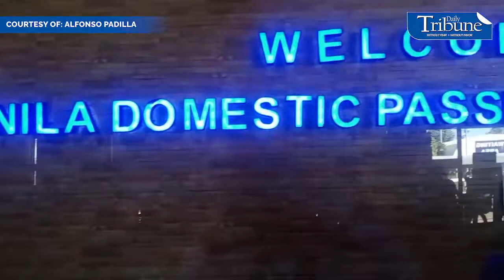NAIA Terminal 4 reopens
Ninoy Aquino International Airport (NAIA) Terminal 4 reopens on Monday, 28 Monday. | 📹 Alfonso Padilla